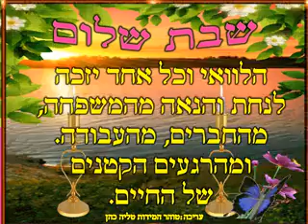שבת שלום ומבורכת לכל עם ישראל